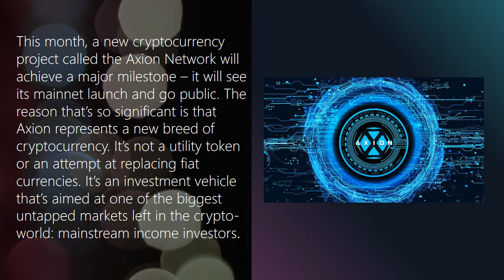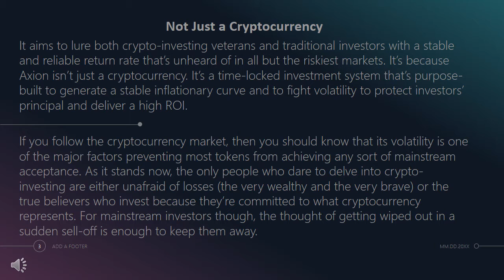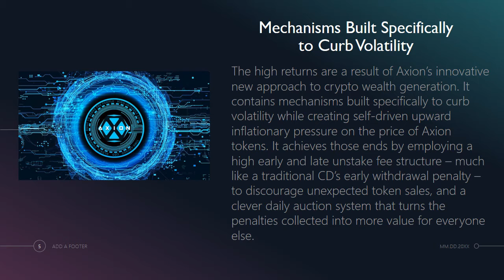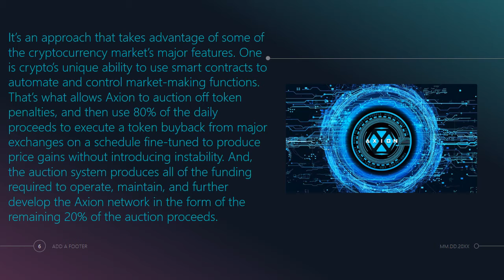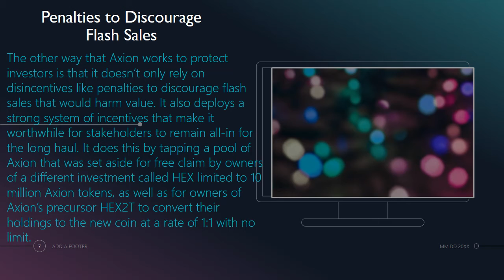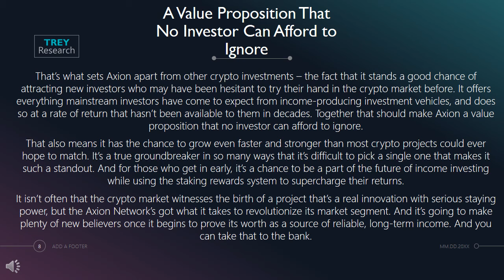A review of Axion Network AXN Token Hex2T Hex RocketPool RPL Ethereum ETH Defi Staking Platforms